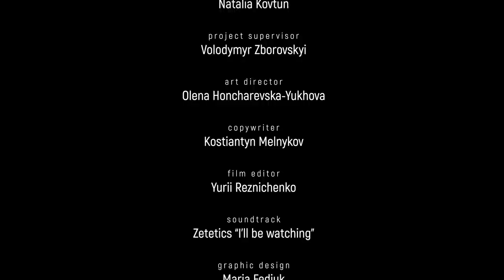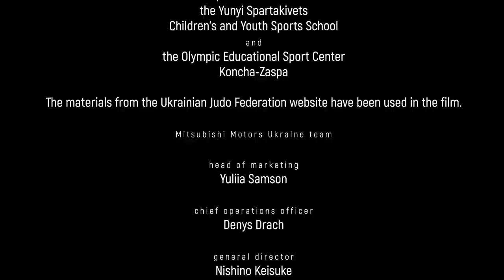ANACONDA (English subtitles)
Pedestal, gold medal, flowers, and applause of fascinated spectators. We see the beautiful tip of the iceberg when the winner gets everything: recognition, sponsorship contracts, glossy photo shoots. But what really stands in the way of the title of the youngest two-time world champion in judo? What efforts were needed every step of the way to conquer Olympus, and who is the main rival? The short documentary "Anaconda" tells the story of one of the best athletes of today, Daria Bilodid. Who is Daria's main rival, what challenges does she face every day and why is the film called "Anaconda"?

Director: Anna Buryachkova
Script writers: Kyrylo Chistyakov, Anna Buryachkova, Kyrylo Melesh
Producers: Anna Varro, Anna Kulishenko, Natalia Kovtun

Genre: documentary
Year: 2020
Production: Mitsubishi Motors Ukraine, Toy Pictures, Havas Engage
Duration: 18 minutes